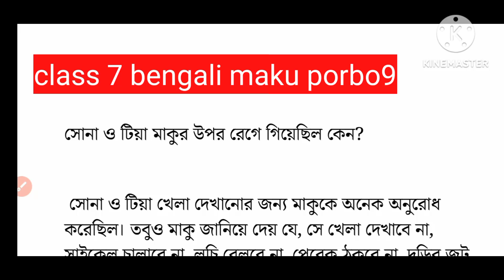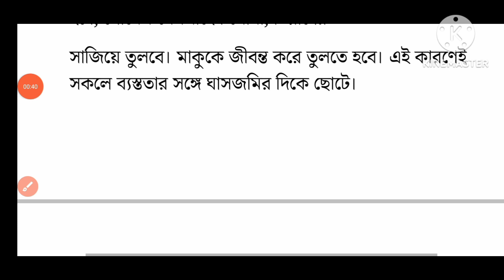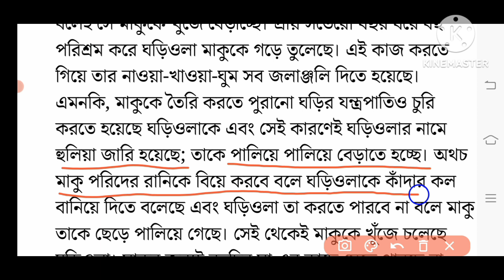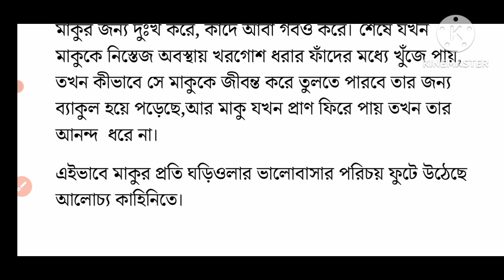3rd unit test question answer porbo 9 -class 7 maku question answer/ মাকু প্রশ্ন উত্তর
3rd unit test question answer porbo 9 -class 7 maku question answer/ মাকু প্রশ্ন উত্তর

class 7 maku question answer

class 7 bengali 3rd summative question paper 2023

porbo 9

class 7 bangla third summative question paper 2023